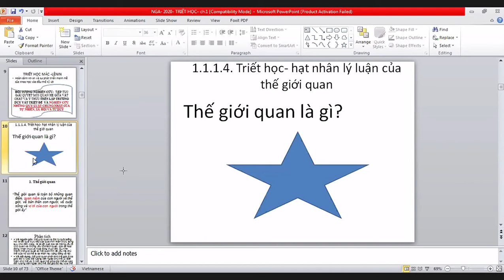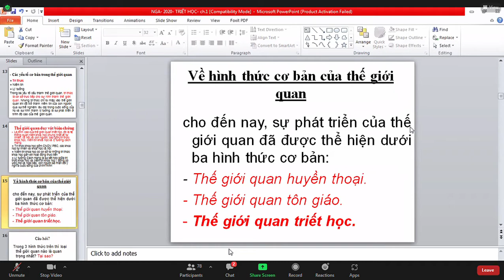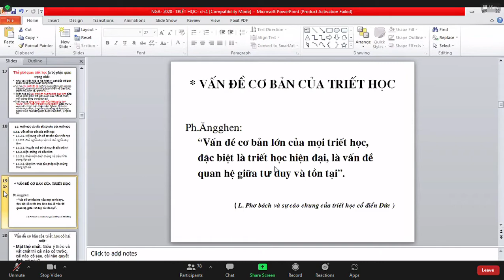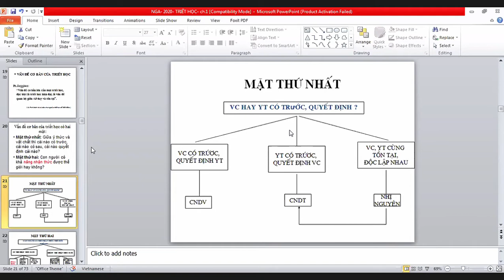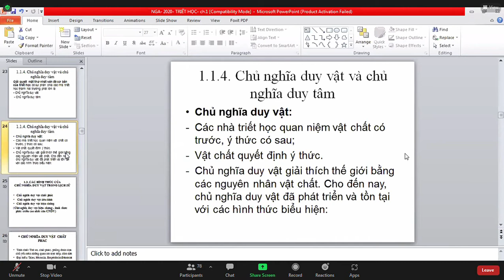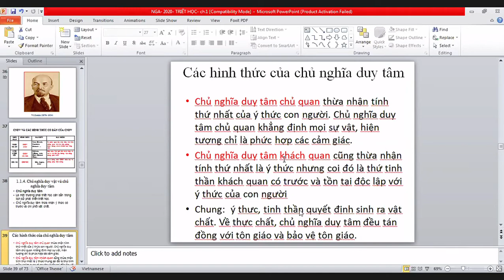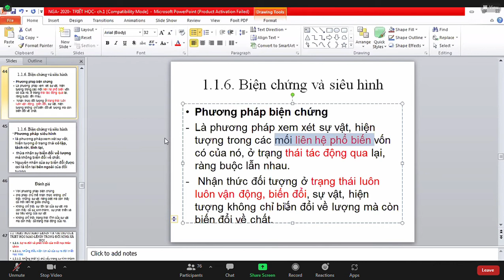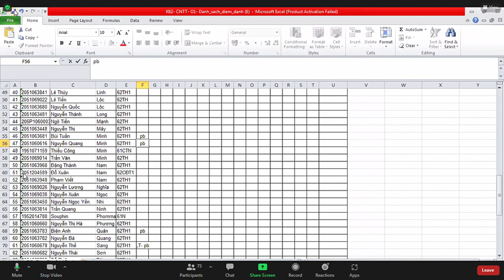TRIẾT: BUỔI 1 (2)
Zoom Meeting 18/11/2021 (16h36p14s)